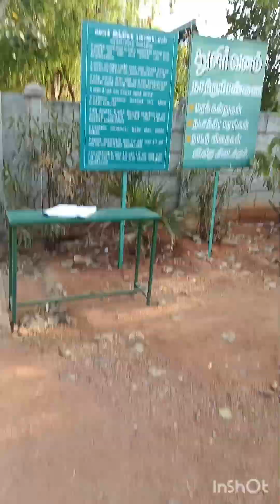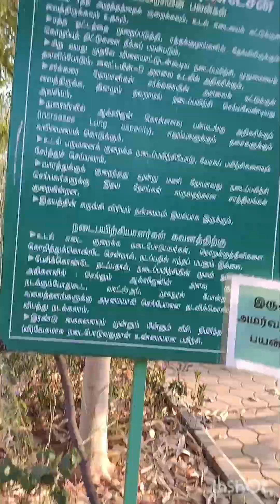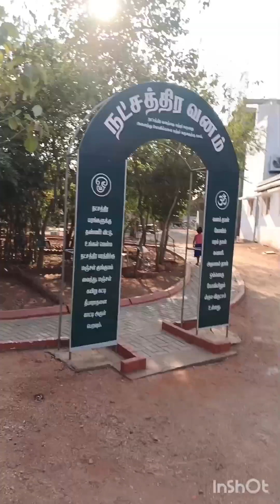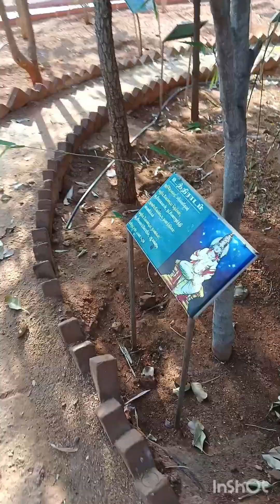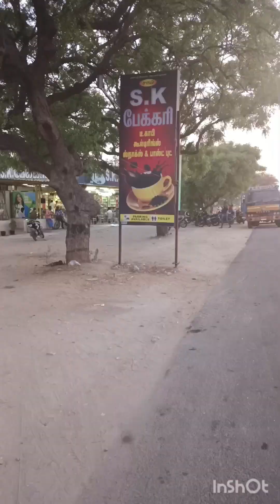Vanam foundation @ Sunday special Enjoyment 🥳😉🥀🪴🌲🌴💖....